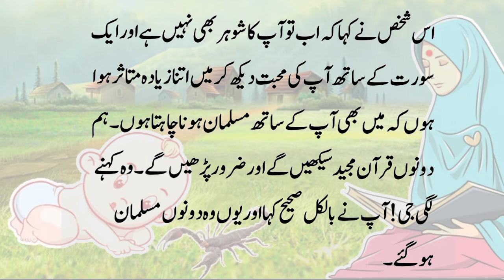Hindu Aurat ka Surah fatiha par yaqeen | Surat Fatiha Ka Waqia | sabaq amoz kahani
aoa ,

Welcome to '' Asif Munib ''Youtube Channel. Today we will share this beautiful video  about(Hindu Aurat ka surat fatiha par yaqeen | Surat Fatiha Ka Waqia|Islamic Moral Stories In Urdu/Hindi).You will also learn many things after watching this Complete video so Don’t Forget to fully watch.

qissa
kahani
story
kahaniya
stories
urdu kahani
hindi kahaniya
urdu kahaniya
moral stories
sabaq amoz kahaniya
animated story
animated kahaniya
उर्दू कहानी
हिंदी कहानी
राजा की कहानी
परस्तान की कहानी
राज कुमारी की कहानी